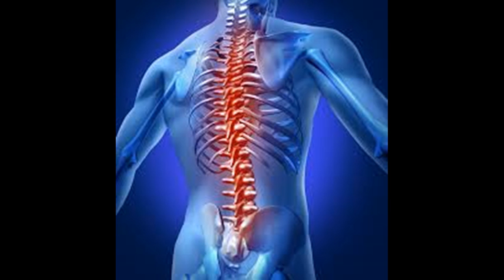Research Enables Paralyzed to Walk Again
A Swiss research team reported in Nature this week that they wired a monkey to walk again on a leg that had been paralyzed, a mere six days after the paralyzing spinal cord injury. The treatment? A brain-computer interface connecting the monkey’s motor cortex to an electrical stimulation device on the spine. With the device, signals from the brain are translated to pulses on the spine, giving the limbs instructions to move despite the interruption of signals in the spine itself.

… I have a small favor to ask. More people are watching than ever but advertising revenues across the media are falling fast. So, you can see why I need to ask for your help. This channel’s independent, takes a lot of time, money and hard work to produce. But I do it because I believe our perspective matters – because it might well be your perspective, too.

If everyone who watches our channel, who likes it, helps fund it, our future would be much more secure. Thank you.

Join the Good Karma Coffee Club!!!

☑️Amazon Wishlist

☑️Or Send Packages, Toys & Fan Mail To:
Lynn Jung
Carlton, OR 97111

Susan Harkema is research director of the Frazier Rehab Institute at the Kentucky Spinal Cord Injury Research Center at the University of Louisville in Louisville, Kentucky.